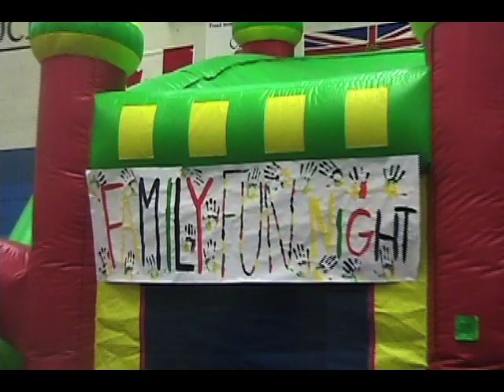College of the Rockies TRMP 09/10